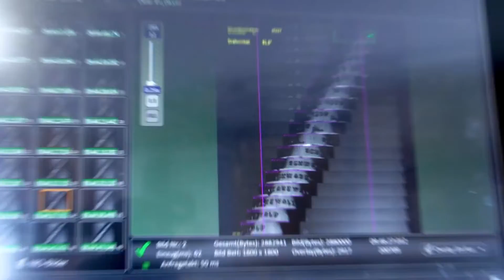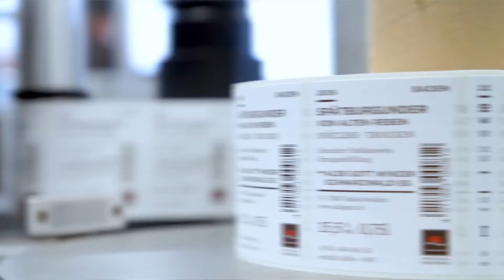GERNEP Soluta Pressure Sensitive Applicator